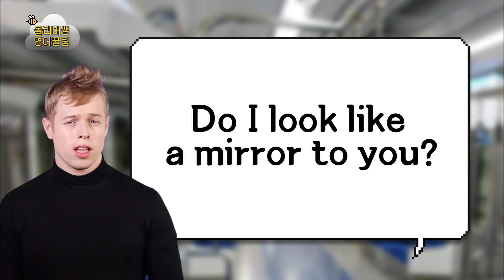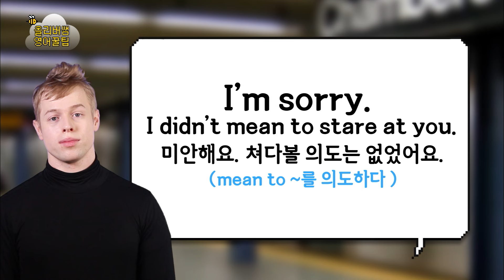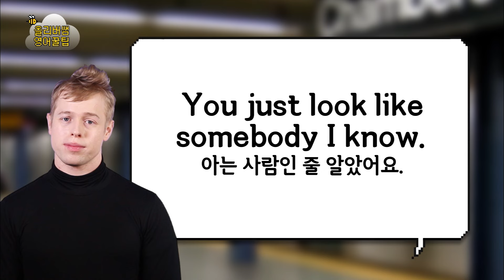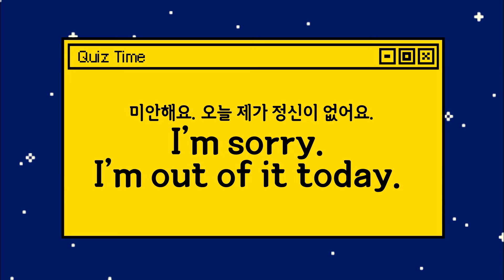한국사람들보다 외국 사람들이 OOOO에 민감해요!_#올리버쌤 영어꿀팁 6화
공공장소에서 외국인을 만났을 때,
한 번 더 시선이 갔던 경험이 있을텐데요.
별 뜻 없이 쳐다보더라도 외국인들은 조금 더 민감하게 느껴진다고 하네요!
오늘의 주제는 '쳐다보기'와 관련된 다양한 표현들입니다:)

올리버쌤이 알려주는 더 많은 일상 표현은 EBSe 홈페이지에서 확인하세요!